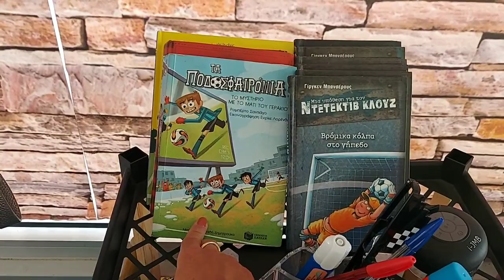ΚΑΘΑΡΙΣΜΟΣ ΠΑΡΑΘΥΡΩΝ ΤΟΥ ΣΠΙΤΙΟΥ/ CLEAN WITH ME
Γειά σας και καλωσορίσατε στο κανάλι μου
Ελπίζω να είστε όλοι και όλες καλά
Στο σημερινό βίντεο σας έχω μαζί μου στη καθαριότητα του σπιτιού μου, και πιο συγκεκριμένα στο καθάρισμα των παραθύρων του σπιτιού. Με αυτό το βίντεο μου ελπίζω να σας έδωσα δύναμη και το κουράγιο να κάνετε και εσείς τις δικές σας δουλειές. Αν το κατάφερα αυτό θα χαρώ πάρα πολύ!!! Μπορεί να κουράστηκα αλλά τώρα είμαι πιο χαλαρή και είμαι έτοιμη να ασχοληθώ περισσότερο με τα παιδιά μου και με τον εαυτό μου. Απολαύστε το βίντεο και θα τα πούμε στο επόμενο..

Σας ευχαριστώ πάρα πολύ για τα όμορφα σας λόγια και την στήριξη σας❤️